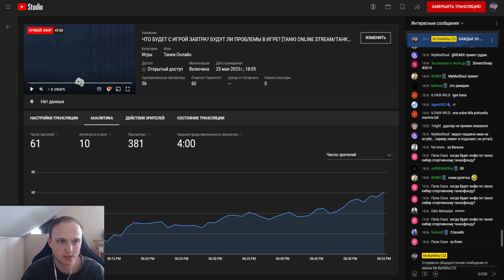ЧТО СЛУЧИЛОСЬ С ИГРОЙ?! СНОВА НИЧЕГО НЕ РАБОТАЕТ! НОВАЯ ВОЛНА ДДОС АТАК ОБРУШИЛАСЬ НА ТАНКИ ОНЛАЙН